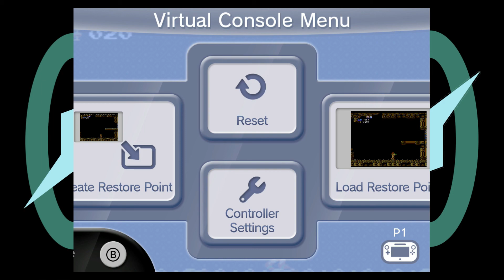Let's Play Metroid Ep5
Let's Play of Metroid on the Wii U Virtual Console.
Players: Zyphreium
Rating: E: Mild Fantasy Violence